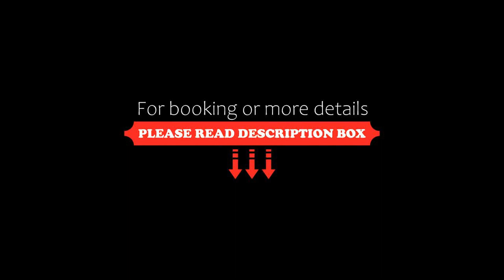Hotel Huss Limburg, Limburg an der Lahn, Germany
About Property:
Set in Limburg an der Lahn, 800 m from Stadthalle Limburg, Hotel Huss Limburg offers accommodation with a garden and free private parking. With free WiFi, this 3-star hotel offers luggage storage space. The hotel features family rooms.
At the hotel, all rooms are equipped with a desk, a flat-screen TV, a private bathroom, bed linen and towels. The units feature a wardrobe.
Hotel Huss Limburg offers a continental or buffe...
Property Type: Hotel
Address: Bahnhofsplatz 3, 65549 Limburg an der Lahn, Germany
Searching For
1. Hotel Huss Limburg - Limburg an der Lahn - Germany
2. Hotel Huss Limburg - Limburg an der Lahn - Germany Address
3. Hotel Huss Limburg - Limburg an der Lahn - Germany Rooms
4. Hotel Huss Limburg - Limburg an der Lahn - Germany Amenities
5. Hotel Huss Limburg - Limburg an der Lahn - Germany Offers and Deals
Audio Credit:
Track Title: Reasons To Hope
Artist: Reed Mathis